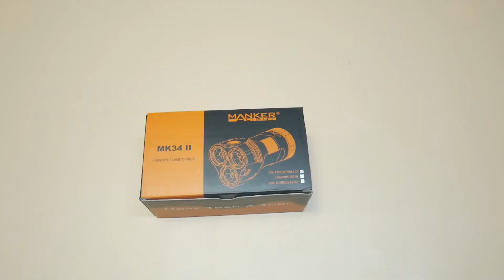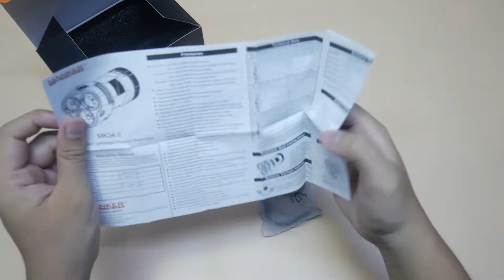Manker 34ii, The Second Generation, Khmer Review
Greetings! We are delighted to present you the new technology, as well as, the second generation of MK34. Manker MK34ii released around the first quarter of 2021. Comes with natural color(Gun Gray). The flashlight that brings the new era of heavy duty flood light, compact and ultra performance  while maintained its body shaped resemble a can of cola.

Manker MK34ii Reviewed Option : (Cree XHP50.2) Led

            -Max Beam Intensity (26,000 Lumens)
            -Max Beam Distance (283 Meters)

By Admin : Mab